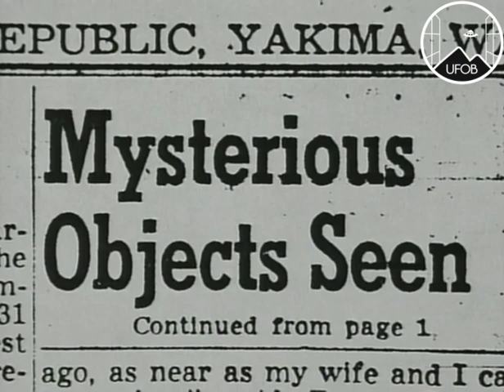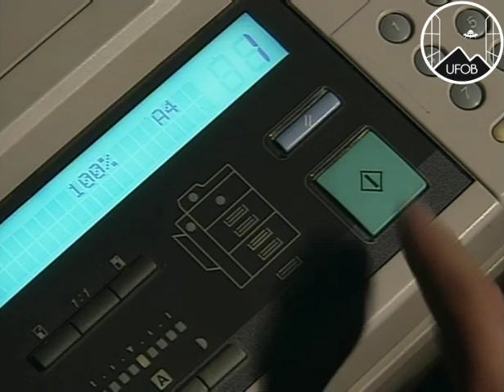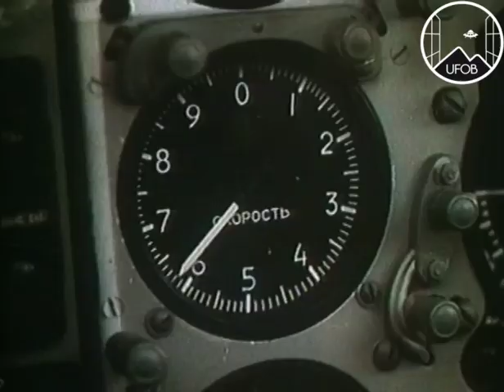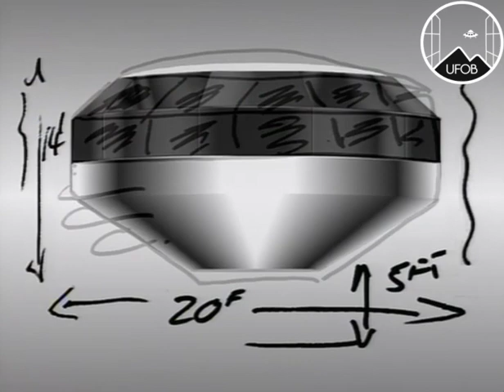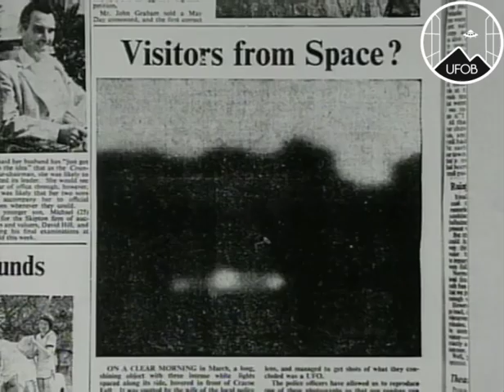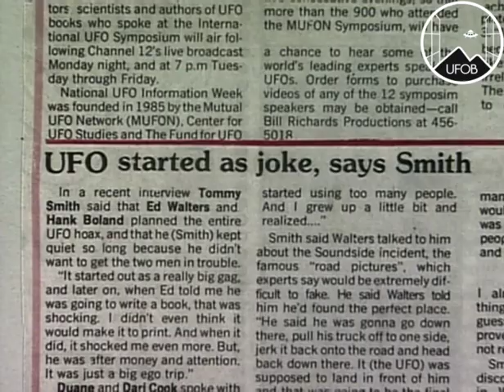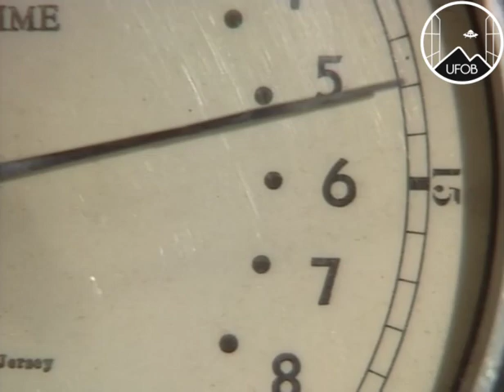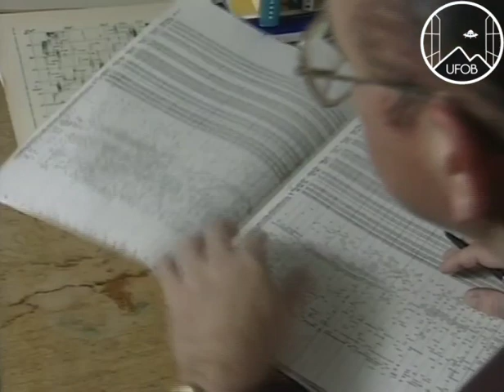1996 🇺🇸 UFOB [DOCU] UFO, Reason To Believe.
1996 UFO documentary: ''UFO, Reason To Believe''.
With Stanton Friedman, Timothy Good, Mark Rodeghier, Alan Godfrey, Bruce Maccabee, Frank Drake and George Knapp.